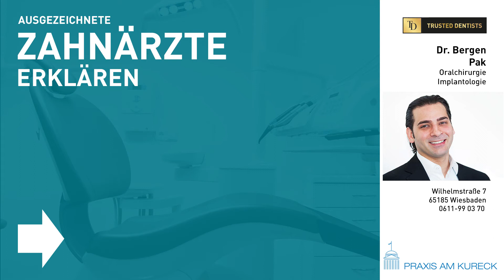Wie lange halten Zahnimplantate und wie pflegt man sie richtig?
Zahnimplantate sollen möglichst ein Leben lang im Kieferknochen bleiben. Dafür ist nicht nur eine fachgerechte Operation notwendig, sondern auch die richtige Implantatpflege. Worauf es dabei ankommt, erklärt Dr. Bergen Pak aus der Praxis am Kureck in Wiesbaden.